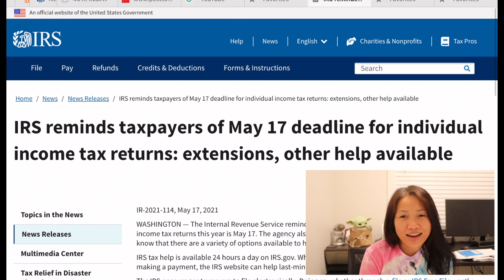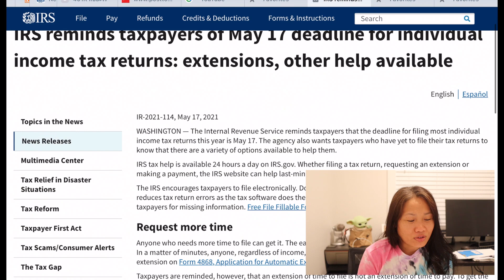💢 อเมริกาจ่ายโบนัส$2,000ให้กลับไปทำงาน+18รัฐยกเลิกเงิน UI+ จ่ายเงิน CTC $3,000 - $3,600 May 17,2021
อเมริกาจ่ายโบนัสให้กลับไปทำงานถึง $2,000 + เริ่มจ่ายเงิน CTC $3,000 และ $3,600/เดือน May 17,2021